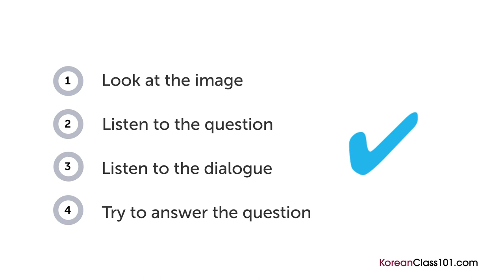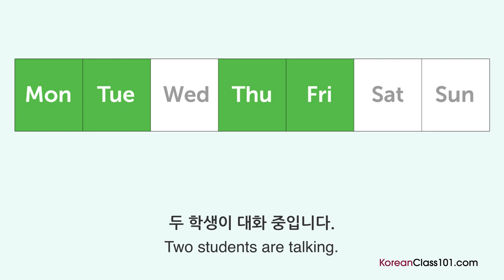Learn Korean | Listening Practice - Finding a Party Dress in Korea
Want to learn to speak even more Korean the fast, fun and easy way? Then sign up for your free lifetime account right now,

Save 20% on FULL Access to KoreanClass101 with your YOUTUBE coupon for All subscriptions